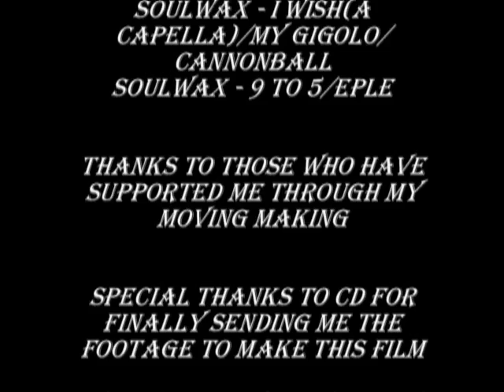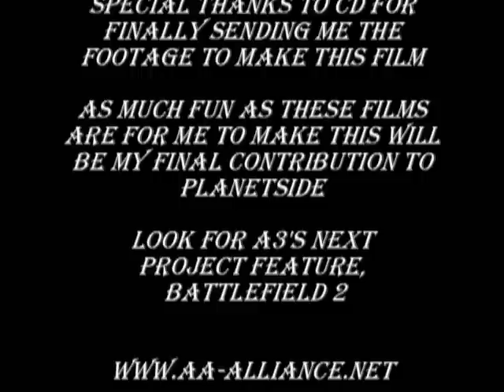Vicious Movie5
[a3]CD - Planetside